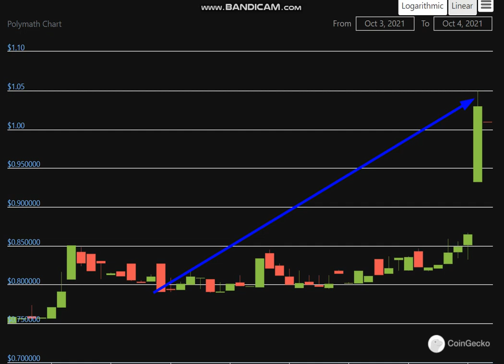Altcoin Explosion.Polymath (POLY) + 32 %.-crypto explode today-COIN on MASSIVE NEWS